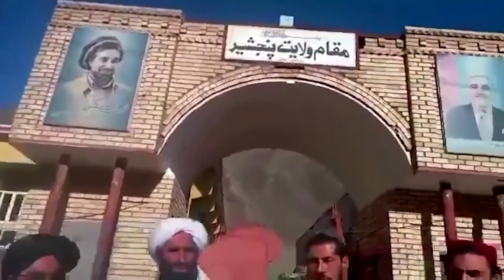Taliban claim victory over Panjshir resistance stronghold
The Taliban claimed victory over opposition forces in the Panjshir valley northeast of Kabul, declaring that they had completed their takeover of Afghanistan and promising to announce a new government soon.